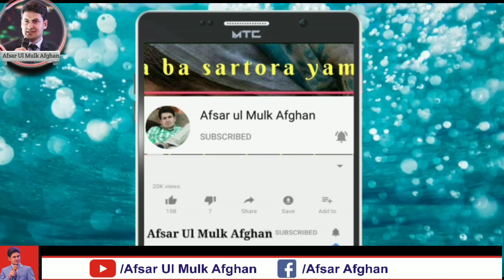محترم مفتې معاذ صيب او تودي ټپې